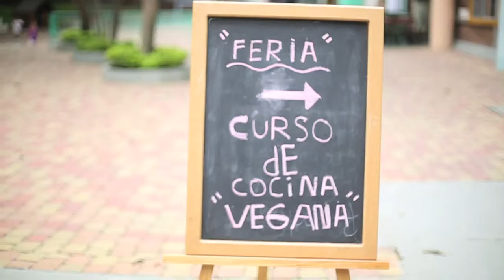SEMANA SANA PROMO 2015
LA Semana Sana es un espacio saludable de interacción creado por la Familia Balandra para toda la comunidad. Durante una semana invitamos a nuestros estudiantes, padres, profesores, personal y a toda la comunidad a:

- Realizar ejercicio y actividades deportivas
- Alimentarse bien aconsejándolos con charlas y ejemplos de cocina en vivo
- Cuidar su cuerpo aconsejándolos con charlas de profesionales en nutrición, salud y medicina.
- Cuidar su mente aconsejándolos con prácticas de Yoga y meditación.
- Pasar momentos sanos de ejercicio y diversión en familia.

Entre otras actividades... Lo invitamos a participar de la Semana Sana 2014.